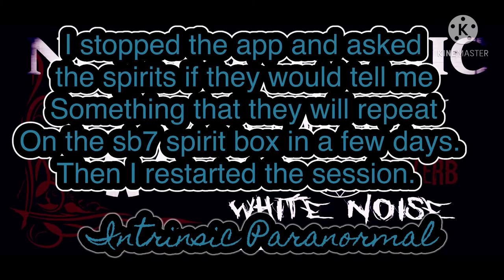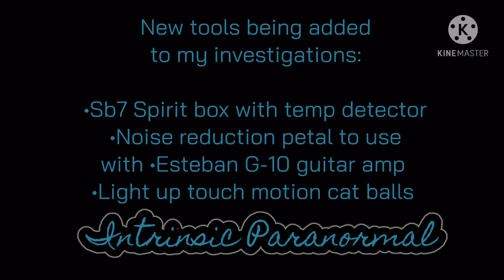Necrophonic Reverb Session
Upon request, I made a no talk necrophonic app reverb session video. I did ask questions that you couldn’t hear (way too much background sound. Family, especially kids being extremely loud tonight).

I paused it for a little bit mid video to ask if they had anything to say that they would say on the sb7 spirit box I’m getting. Hopefully, this will be repeated on the actual spirit box. It’s my way of verifying cellphone spirit box apps authenticity. Debunking and verification is key.

If you watch until the end; I left an update for my channel.